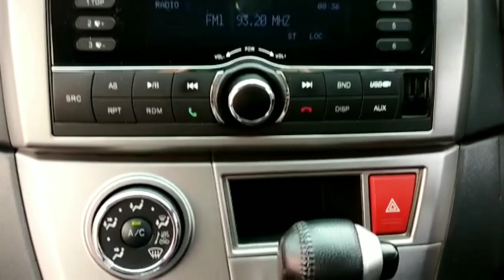🔴Review DAIHATSU SIRION 2017 Automatic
Review
DAIHATSU SIRION 2017 Automatic

Ala Alfiant Bartnez